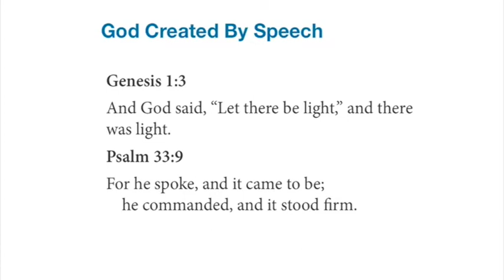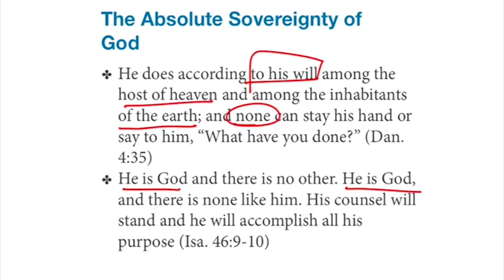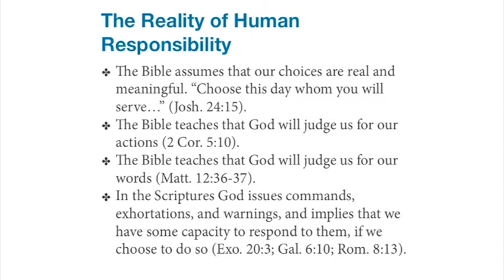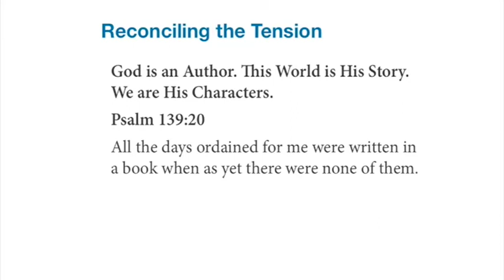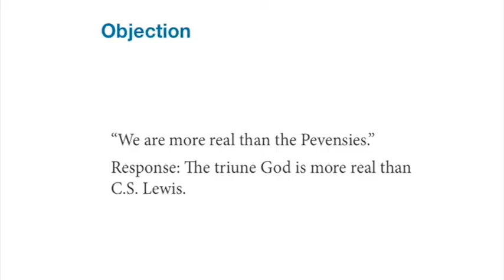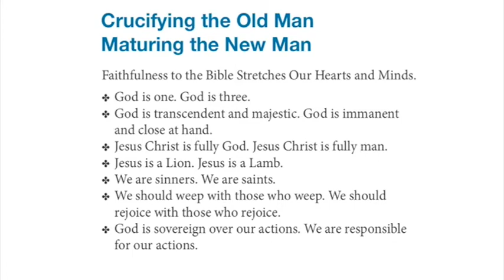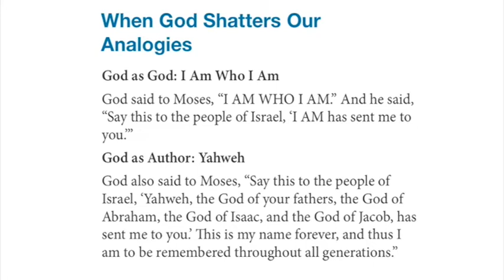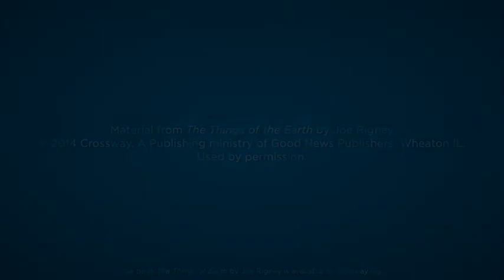Lesson 2 | Author and Story